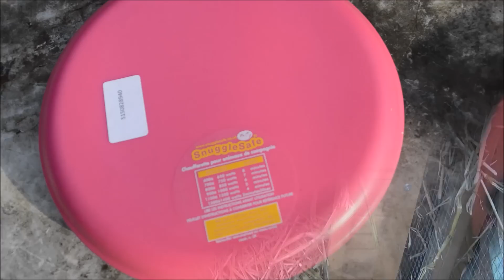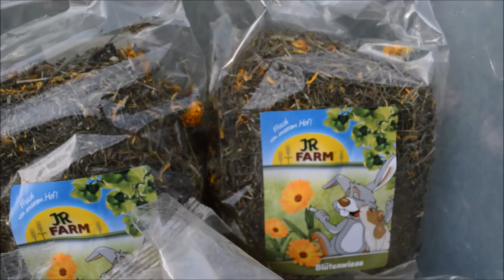Cochon d'Inde dehors en hiver, que faire ?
Un grand merci aussi à Ham Hamster qui leur a offert les bâtonnets de friandises, la balle distributrice et le bol bleu !

✿ Quelques informations :

✿ Les animaux que nous avons :

- Quatre chats (Mimie, Princesse, Gribouille et Caramel)

-Quatre cochons d'Inde (Cannelle, Crème, Bounty et Réglisse)

-Quatre perruches ondulées (Isis, Ciel, Kiwie et Neige) plus leurs six bébés

-Quatre moutons (trois blancs et un noir)

- Deux hamsters (Kikit et Alaska)

-Deux poules

-Trois aquariums ( un de 20L pour un betta splendens (Nirvana) et deux de 54L pour des poissons asiatiques

✿ Les chaînes que je te recommande sur les cochons d'Inde, les lapins et hamsters :

un caméscope Panasonic SDR-S26
un appareil photo Nikon

✿ Avec quoi je monte mes vidéos ?

✿ Pour faire les miniatures : picmonkey

A bientôt,

Emma